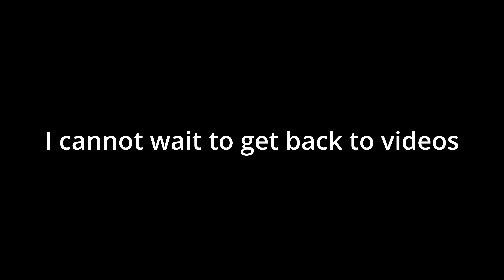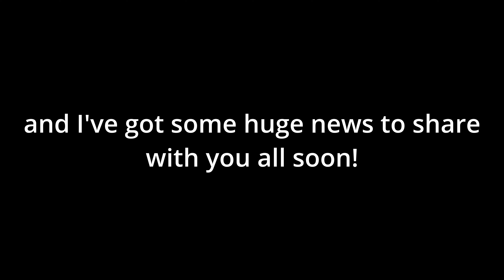I Broke My Ribs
I broke my ribs! It's affected my content and what I can do - so let's have a look and have a little update!